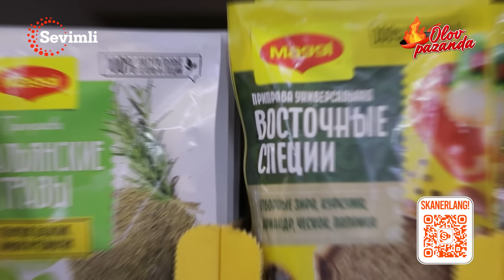OLOV PAZANDA 126-MAVSUM 4-QISM NO`XATDAN TUSHONKA TAYYORLAYMIZMI?